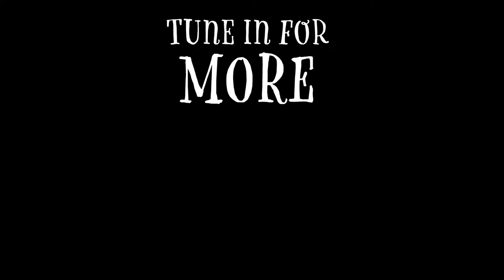The Friends Along the Way—Fall in Ireland #1 | Champlain College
Filmmaking major Montse vlogs about her semester in Dublin, studying through Champlain Abroad.